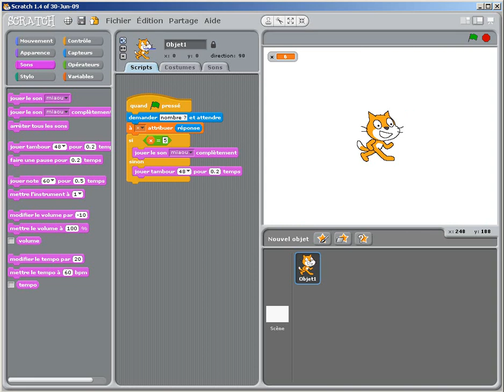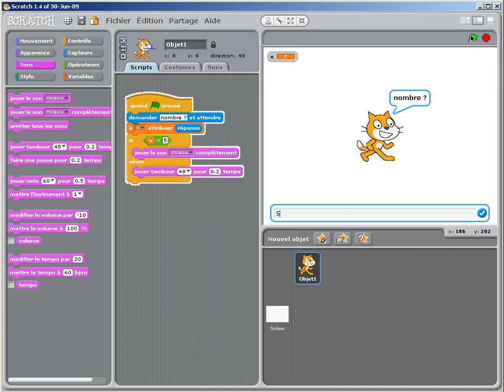initiation scratch (suite deuxième programme) - III -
aide en direct